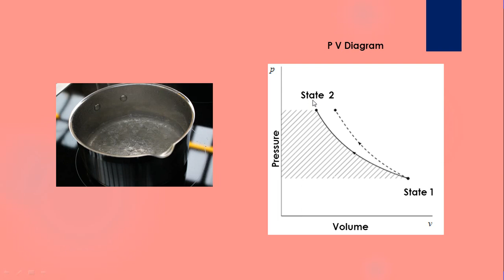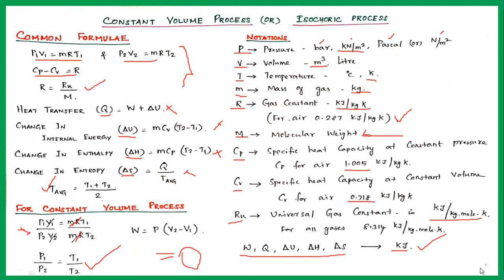constant volume process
mechtalkies contains videos about mechanical engineering subjects in tamil. It is very helpful for all students. The number of study fields like diploma, engineering as well as competitive exam preparation are focused. So all of you see my videos in tamil and learn engineering easiest way. Have a nice day.

This video contains brief explanation about problems solved in constant volume process in easy way.

Thermodynamic processes important formulae video available here